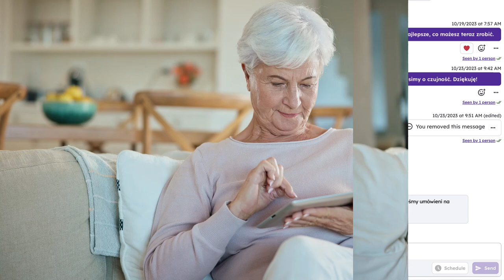The Family's Experience: Communication Features for Non-English-Speaking Students & Families